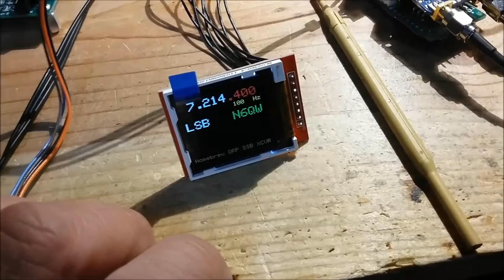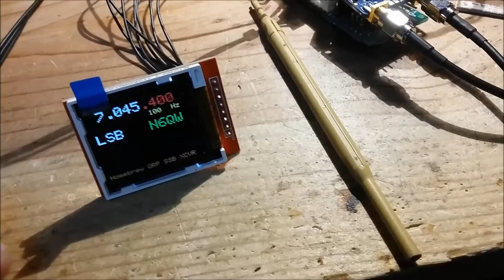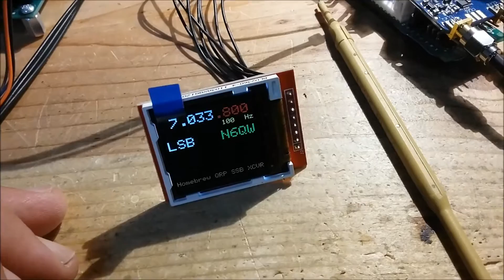New From N6QW ~ 40M QRP SSB Transciever Rev 1